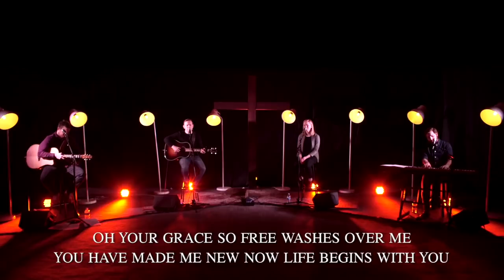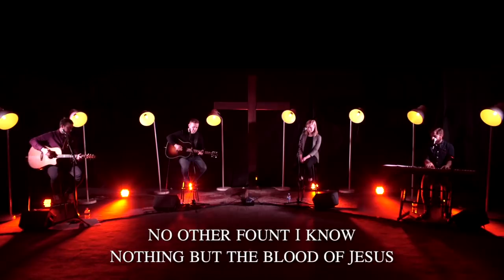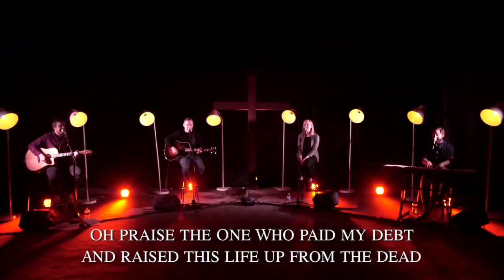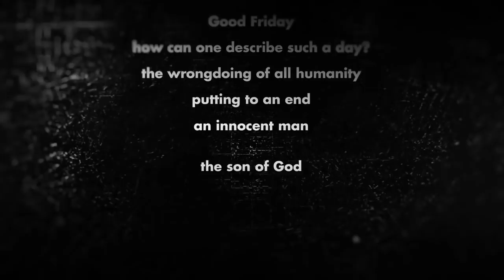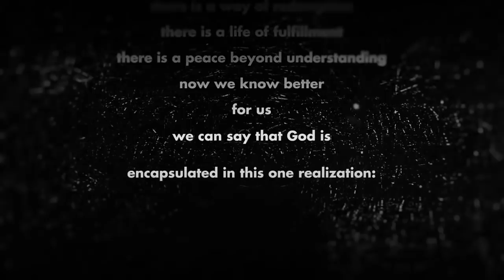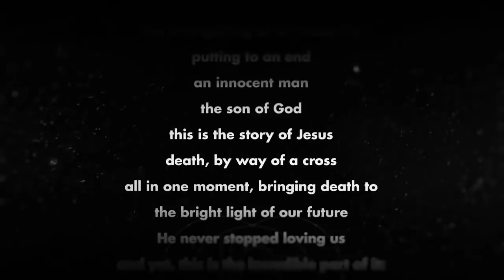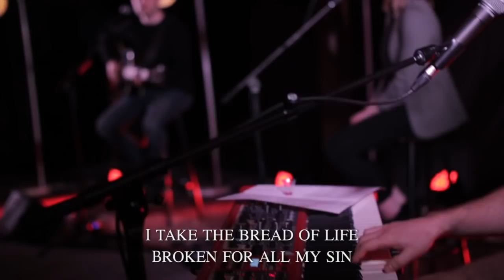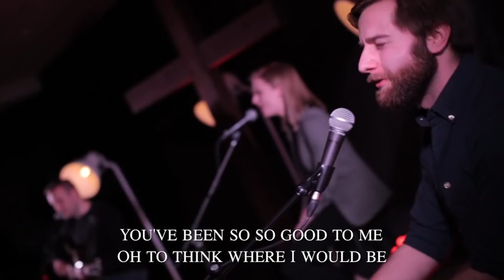What's So Good About Good Friday? // Heartland Alliance Church Online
Heartland Alliance Church Online // What's So Good About Good Friday? // April 10, 2020